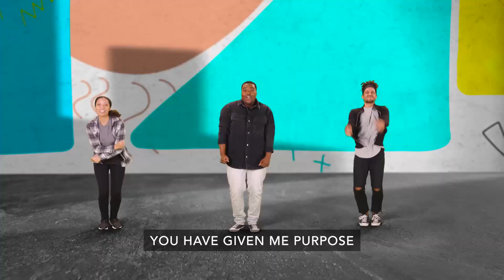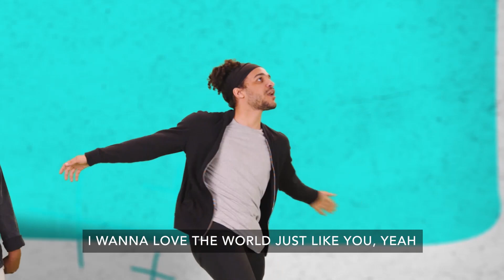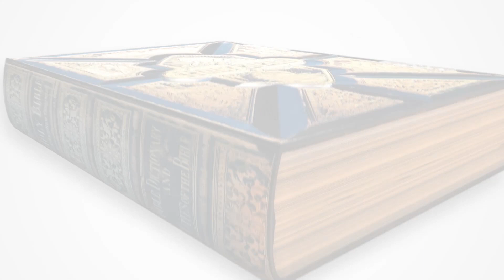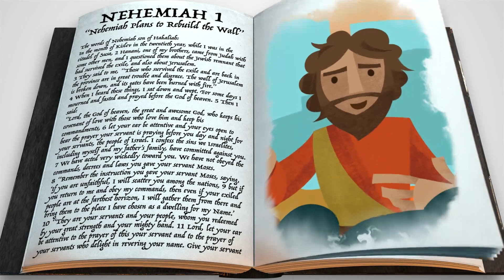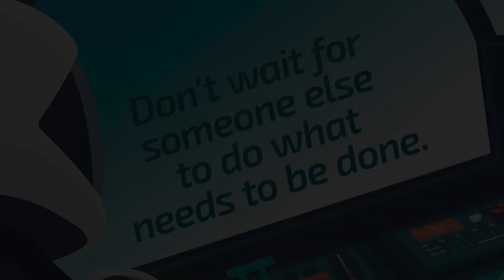9/5 Elementary Video: Don't Wait for Someone to Do What Needs to Be Done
Elementary Ready for Launch Series
LIFE APP: Initiative - Seeing what needs to be done and doing it
MEMORY VERSE: “Work at everything you do with all your heart. Work as if you were working for the Lord.” Colossians 3:23a, NIrV

Week 1 - September 5, 2021
BIBLE STORY: Nehemiah Plans to Rebuild the Wall - Nehemiah 1:1–2:18
BOTTOM LINE: Don’t wait for someone else to do what needs to be done.

for more resources!